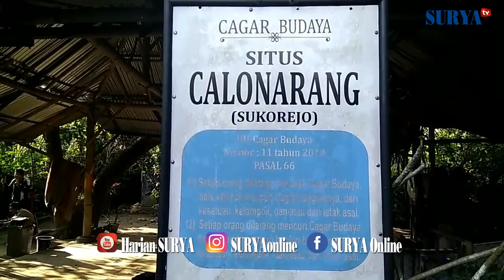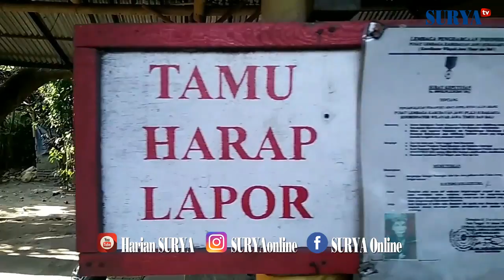GEJALA INTOLERAN - Pengecut Merusak Situs Calonarang di Kediri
Situs Calonarang di Dusun Butuh, Desa Sukorejo, Kecamatan Gurah, Kabupaten Kediri dirusak lagi pada Sabtu petang (22/7/2017).

Pada Maret lalu juga terjadi perusakan di situs peninggalan kerajaan Kadhiri dari masa 600 tahun silam itu.

Kali ini, dua arca di sana pecah tak berbentuk karena digulingkan oleh pelaku.

Perusakan juga dilakukan pada papan nama yang terbuat dari batu marmer bertuliskan Mbah Trunojoyo di sisi kanan dan Retno Manggali sebelah kiri.

Area situs tampak berantakan. Pecahan batu arca berserakan. Tiga payung tradisional yang berada di dalam situs sengaja dipindahkan oleh pelaku di luar pagar.

Pelaku juga menuliskan kalimat berukuran besar memakai arang hitam yang terbaca: ini bukan tempat dipuja. Ingat Allah murka seperti Aceh tsunami.

Kepala Bidang Sejarah dan Purbakala Dinas Pariwisata dan Kebudayaan Kabupaten Kediri, Eko Budi Santoso,

mengatakan, pihaknya sudah melaporkan kejadian ini ke Polsek Gurah.

Menurut dia, perusakan situs Calonarang ini melanggar UU Cagar Budaya Pasal 6 yang berisi setiap orang dilarang merusak baik seluruh maupun bagian-bagian dari kesatuan, kelompok, dan atau letak asal.

Perusakan ini pertama kali diketahui oleh juru Kunci situs Calonarang bernama Ki Suyono Joyo Koentoro (83) yang sedang mengantarkan dua tamu guru SMP dari Plosoklaten, Sabtu (22/7/2017) sekitar pukul 20.00 WIB.

Ketua Pelestari Sejarah-Budaya Kadhiri (Pasak) Novi Bahrul Munib menduga, motif perusakan ini karena perbedaan kepercayaan.

Ia menambahkan, pada 2014 lalu, arca Ganesha di situs ini juga hilang.